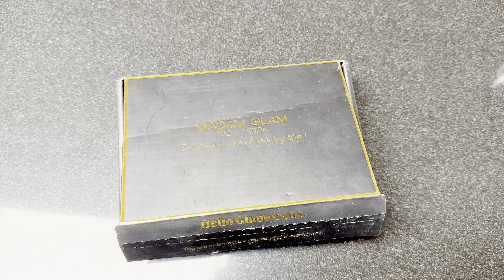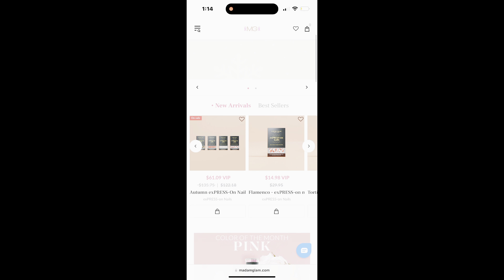5 WAYS TO START LIVING A BETTER LIFE NOW *PART 2* lawofattraction vlogtober2022 ✨✨✨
Welcome back to part 2!

Only one more video in my VLOGTOBER series but bringing even more next month as we come into the Thankful season 🍁

Please check out my friends at Madam glam New york for tour at home gel manicure ⬇️ you can receive 30% off your first order usinf code JennyNiggle30_1  if you do mot want to sign up for the VIP membership make sure to click one time purchase 💖

Love,
J